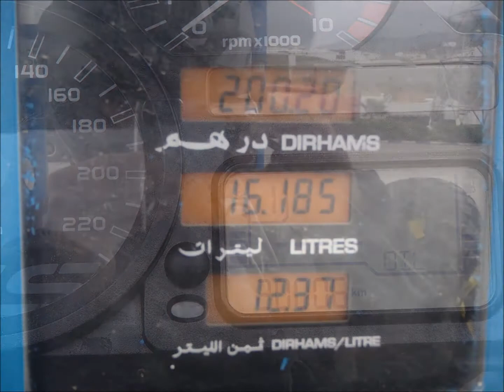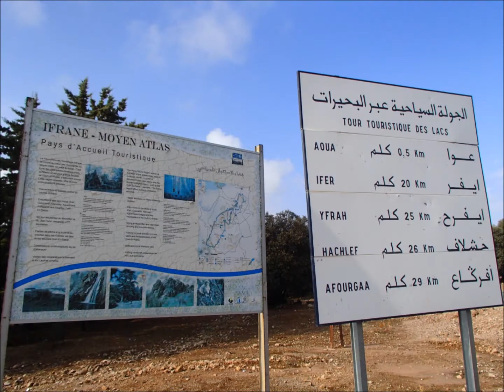MotardSubmerso em solo Ride por Marrocos 2013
É com enorme prazer que mostro o que foi uma das minhas melhores viagens que tive.
Uma solo ride por Marrocos durante 10 dias.